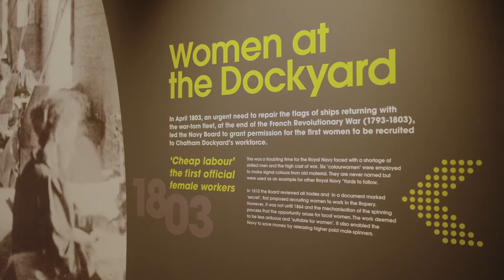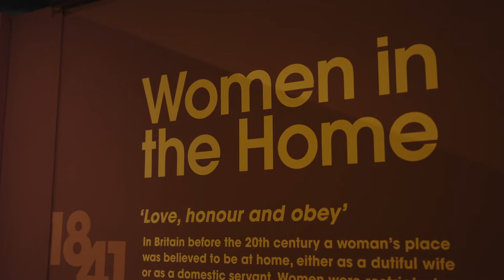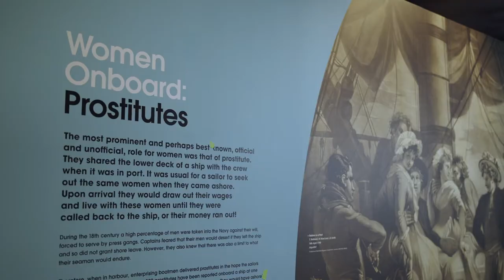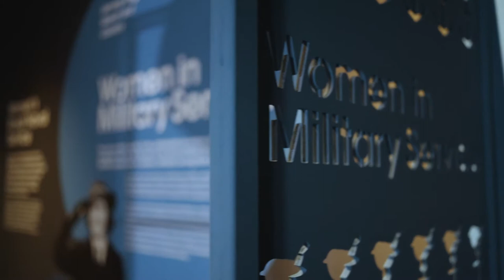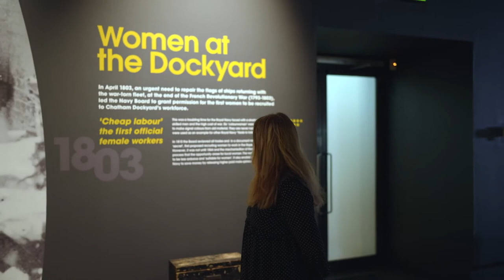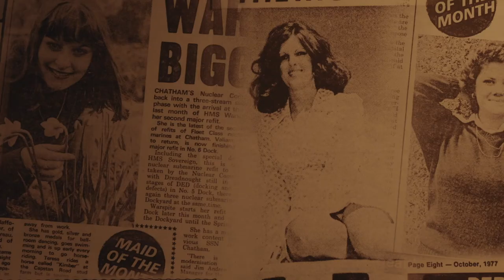The Historic Dockyard Chatham Tour || Business Talks With Kaz Macklin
Join us for a morning of networking and meet individuals from local businesses. Make yourself a cup of tea or coffee, and receive a warm welcome from your Chamber representative Kaz Macklin, who will be on hand to help you meet new members of the business community.

Each session we will kick start the meeting with Business Walks, where we will take you on a virtual tour around a local business to see and hear first hand how things are run and a ‘day in the life of. This weeks guest speaker will be Richard Morsley, CEO of The Historic Dockyard Chatham.

This highly interactive session will include;

- Business Walks! A virtual tour around our guest’s business and chat with them afterwards
- A chance for everyone to introduce themselves
- Breakout rooms to allow more in-depth conversations

By utilising the breakout room facility, everyone has a chance to promote their business and make invaluable connections with local businesses in Kent.

Any business, any size, we know and understand the pressures and ambitions your business has. Imagine what you could achieve being part of a local business community.

‘It is not just who YOU know, its who they know – the power of connections!’